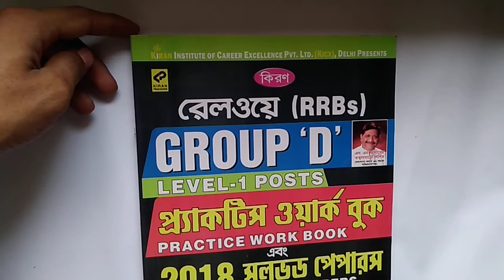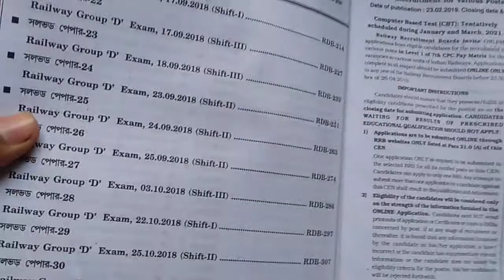RRC GR D RAILWAY PRACTICE SET(BENGALI)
Railway rrc group d practice set in bengali